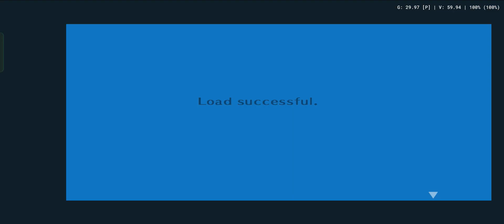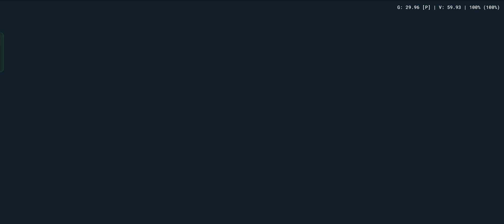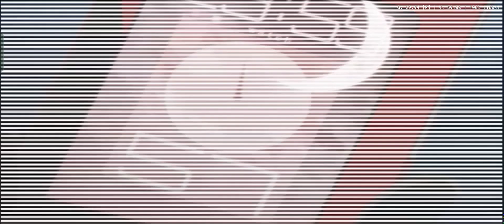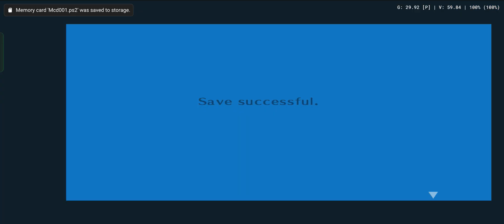Tartarus - Persona 3 FES | AetherSX2 | MediaTek Helio G99 (8/128)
Emulator APKs

NOTE !
- Apply Optimal/Fast Settings first before tweaking emulator settings

Emulator Settings
[System Settings]
Multi-Threaded VU1 : ✔
Instant VU1: ✔
[Graphics Settings]
GPU Renderer : Vulkan
Upscale Multiplie : 2.5x Native (1600x1120/~1080p)
Bilinear Filtering : Bilinear (PS2)
Mipmapping : Automatic
Trilinear Filtering : Automatic
Anisotropic Filtering : Disabled
Blending Accuracy : Basic (Or Minimum)
Texture Preloading : Full (Hash Cache)
Hardware Download Mode : Accurate (Recommended)
Aspect Ratio : Stretch (Or Widescreen)
FMV Aspect Ratio : Off
Enable Widescreen Patches : ✔
Host VSync : ✔
Threaded Presentation : ✔
[Game Fixes]
Full VU0 Synchronization : ✔
[Advanced Settings]
VSync Queue Size : 1 Frame (Or 2 Frame but increase input lag)
Manual Hardware Fixes : On
Auto Flush (Hardware) : ✔

Test Device :
Realme 10 (8/128) Rush Black
RMX3630 / MT6789
Realme UI 3.0 Android 12 (RMX3630_11_A.30)
25°C Room Temperature

Antutu Score
387836 Overall Score
107369 CPU Score
91589 GPU Score

2 x Cortex-A76 up to 2.2Ghz
6 x Cortex-A55 up to 2.0Ghz
5W TDP
Mali-G57 MC2 (Valhall)
1100 Mhz GPU Frequency
2 Execution Units
32 Shading Units